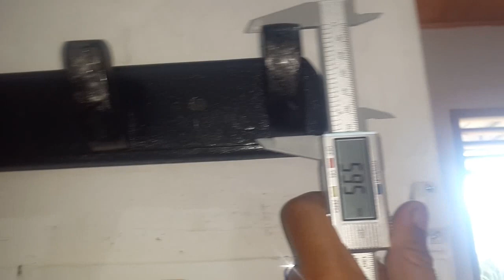How To Make A Strong Coat Rack Out Of Wood